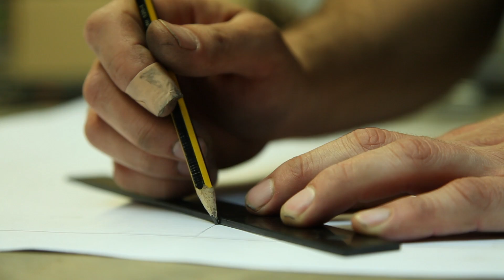Vitrales de Barcelona. J.M.Bonet Vitralls.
Elaboración de una vidriera emplomada con base geométrica de octógonos e inserciones romboidales en las esquinas. Los materiales empleados son vidrio de opalina y plomo para las juntas, que son finalmente soldadas con calor, selladas con masilla para garantizar su estanqueidad a la lluvia y posteriormente pulidas.

Manufacturing of a stained-glass window with geometric base of octagons and diamond inserts in corners. The materials used are opaline glass and lead for joints, which are finally heat welded and sealed to ensure tightness to rain and polished.

Elaboració d'una finestra de vitralls amb base geomètrica de octògons i diamant s'insereix a les cantonades. Els materials utilitzats són opalina vidre i plom per a les articulacions, que són finalment escalfar soldat, polit i segellat amb massilla per garantir l'estanqueïtat a la pluja.